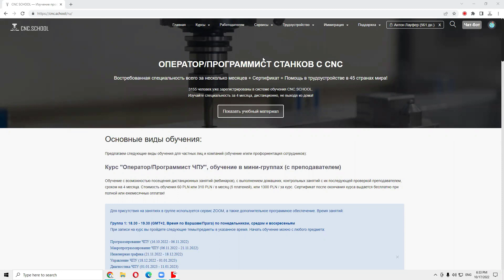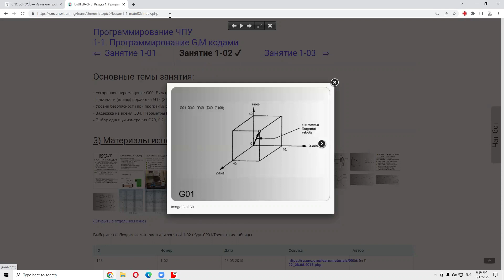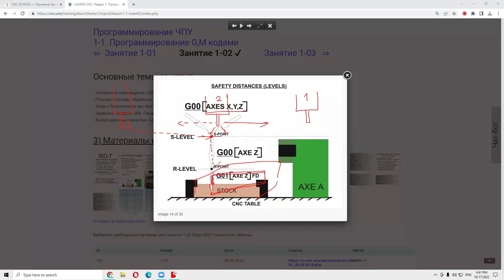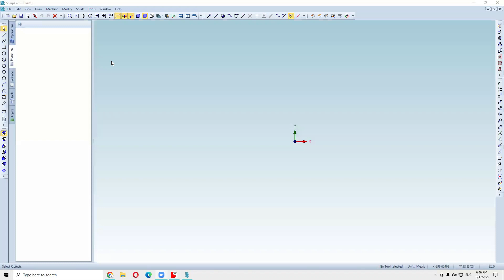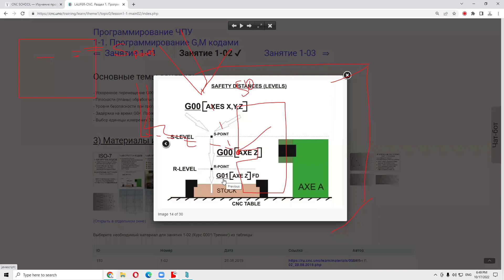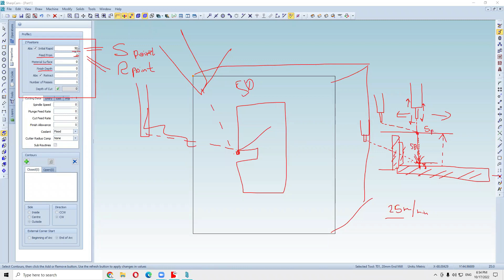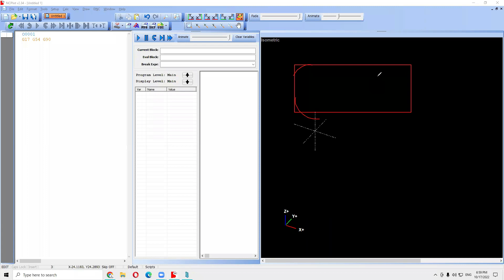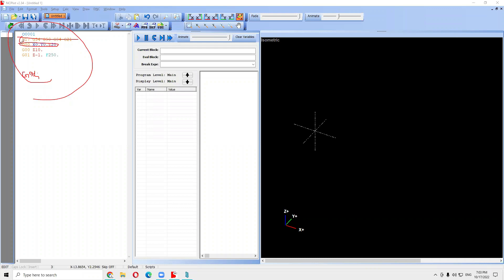Основы программирования станков с ЧПУ. Использование программы SharpCAM для создания УП. 17.10.2022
Использование программы SharpCAM для создания УП. Основы программирования станков с ЧПУ

Время обучения: Понедельник, Среда и Воскресенье c 18.30 до 19.30 по польскому времени ОН-ЛАЙН. Длительность обучения: 4.5 месяцев.

Присоединяйтесь!